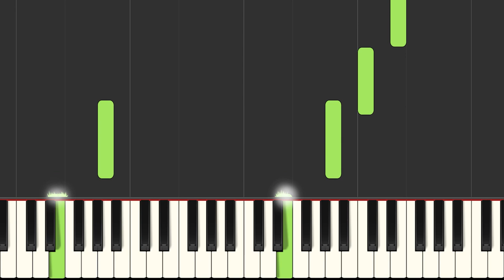zero-project - Missing (Synthesia piano tutorial)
Song title: "Missing"
Release date: 2008 April 6
Updated: 2018 October 20 (version 2)